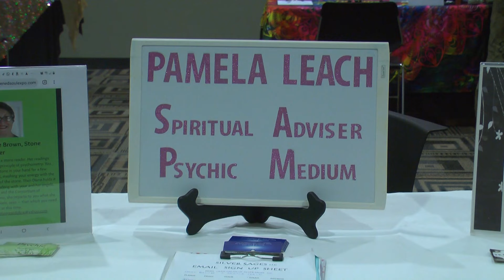Finding Balance Healing Expo 1st Year in Alpena